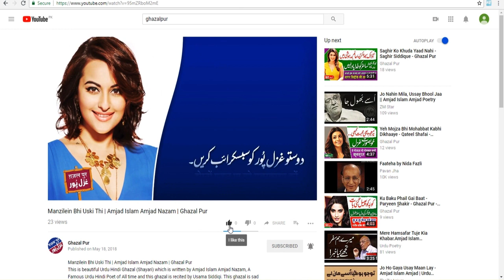NA 21 Mardan | Election Survey Pakistan | Election 2018 | Election Box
In this Video you will come to know about:
Election Survey in NA 21 Mardan.

1. Pakistani General Elections Results 1970
2. Pakistani General Elections Results  1977
3. Pakistani General Elections  Results 1985
4. Pakistani General Elections Results  1988
5. Pakistani General Elections Results  1990
6. Pakistani General Elections Results  1993
7. Pakistani General Elections Results  1997
8. Pakistani General Elections Results  2002
9. Pakistani General Elections Results  2008
10. Pakistani General Elections Results 2013